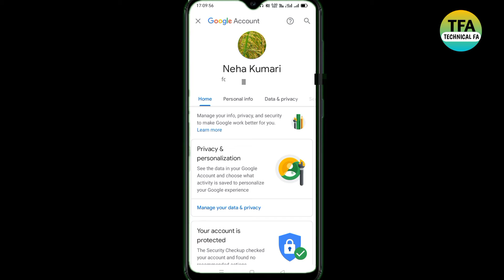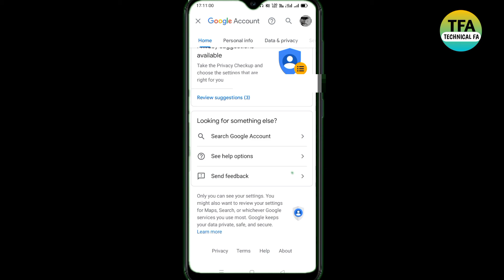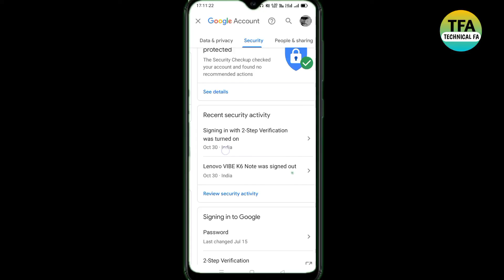how to set profile photo in gmail | gmail id par photo kaise dale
how to set photo gmail । how to set photo in gmail account in mobile

iss video me aap dekhe gmail account me photo kaise save kare
Google id pe apna photo kaise set kare
आप अपना फ़ोटो अपने Gmail id में कैसे लगाए वो हम आपको बताया है

Oppo 6/128
MILTON Flip Lid 500 Stainless Stee

Queries solved:-
how to set photo gmail
how to set photo in gmail account in mobile
gmail id photo save
gmail id photo save kaise kare
google account me photo kaise save kare
गूगल अकाउंट में फोटो कैसे डालें
जीमेल अकाउंट में फोटो कैसे सेट करें
गूगल आईडी में अपना फ़ोटो कैसे लगाए